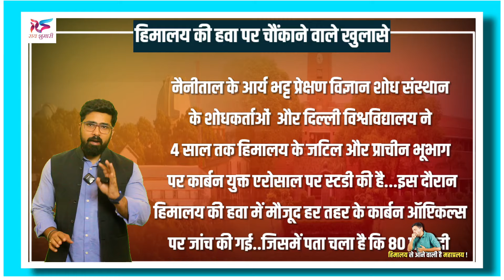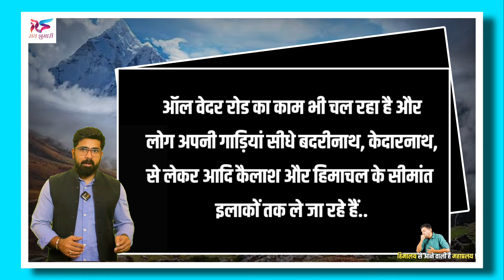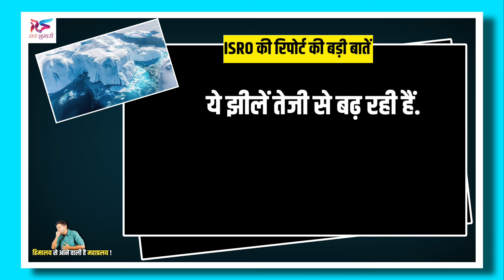जहरीली हो रही हिमालय की हवा, सैटेलाइट तस्वीरों से ISRO ने खोला राज; हिमालय में बज रही खतरे की घंटी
जहरीली हो रही हिमालय की हवा, आ रहा जल-प्रलय, सैटेलाइट तस्वीरों से ISRO ने खोला राज; हिमालय में कैसे बज रही खतरे की घंटी